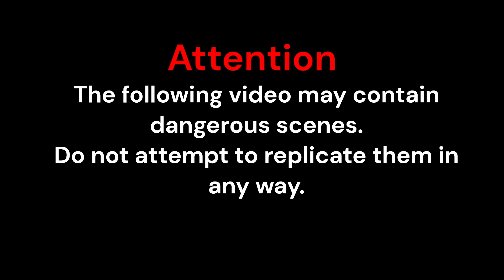Outrageousness Memes Fails Viral Outrageousness